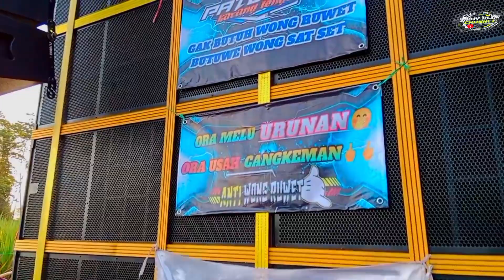Carnaval Dengan Pasukan Joget Super Mening.. 😍😍 Kefa Musik Kolap Bareng Artis Joget Yg Mening² 😱😱